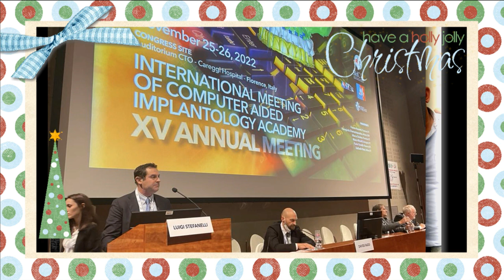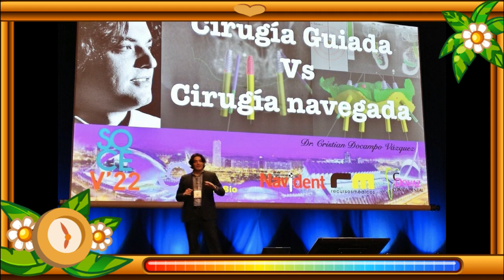MERRY CHRISTMAS & HAPPY 2023 by NAVIDENT TEAM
Navident 4.0 EVO is a solution for surgical navigation. It is based on a dynamic navigation approach.